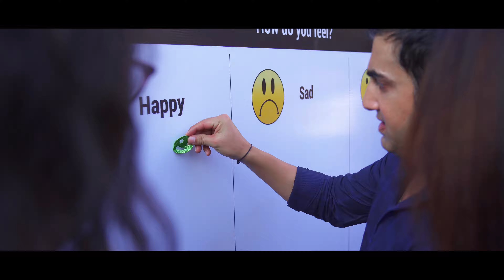hijra habba 2018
video created by: studiowaala films
cinematography and direction: Pranab K Aich